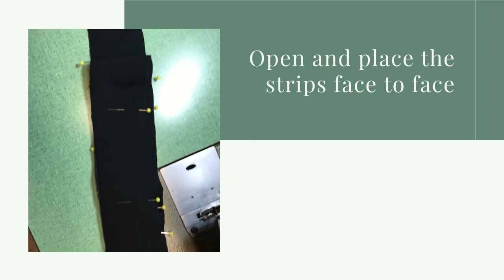DIY: One Shoulder Top